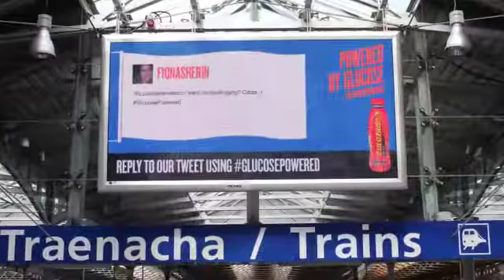Lucozade Transvision Tweeting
In a media first, Lucozade ran an interactive twitter campaign across four Transvision screens in June of this year. Commuters were encouraged to respond to daily questions such as 'How will Lucozade energy help fuel your day?' or 'Jet Packing is our favourite way to get around, what's yours?'. Using the glucosepowered hash tag, the public could tweet their answer and see it displayed on the giant screen in real time.
Media Agency: Carat Ireland